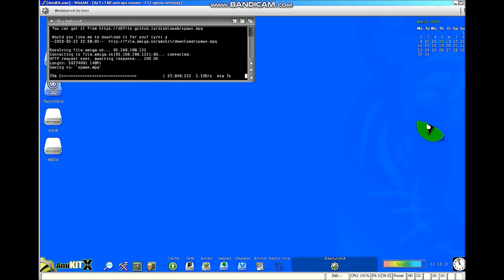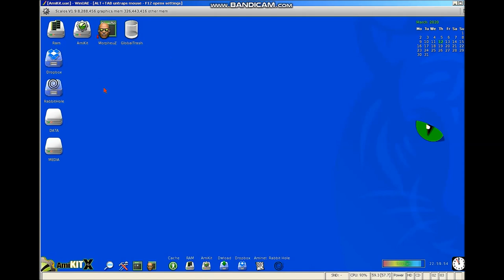AmiKit XE Diablo 1 Testing Amiga m68k emulated